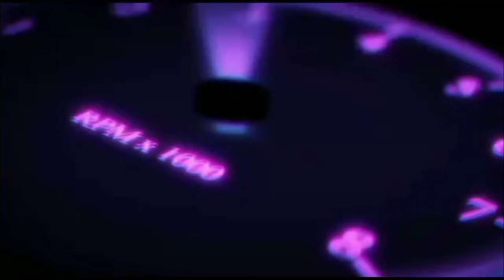ටික ටික ගෙවන්න ගන්න/Nishan Auto/aduwata three wheel/aduwata wahana// aduwata./Bajaj three whee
Friends welcome to my channal

Nishan Auto/mahendra/bolero/nissan/toyota/vehical/wahana/ car/van/bus/lorry/theeweel/toyota vits 2019/mahendra /sonalica /Car Insurance/Car Accident Lowyer/